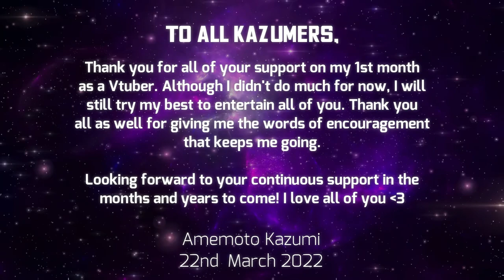KAZUOKE No.004: "Ku Bahagia" - Melly Goeslaw (1st Monthsary Special)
Hello everyone 💜

Time do fly so fast. After 3 Kazuokes and some small test streams, here I am, successfully went through my first month as a Vtuber. Although I didn't do much for now, but I will still do my best to bring a smile to all of your faces.

As I am typing this, I received a good news that my Internet connection will receive an upgrade in April as the cable installation works will be completed in that month. Hopefully, when it happens, I will finally be able to stream the games I love, and share it with all of you. ^^

Cheers to the next months and years to come! 💜

P.S: Do watch until the end of the video! I got a message for all of you Kazumers ;D

- A. Kazumi 🍬📖